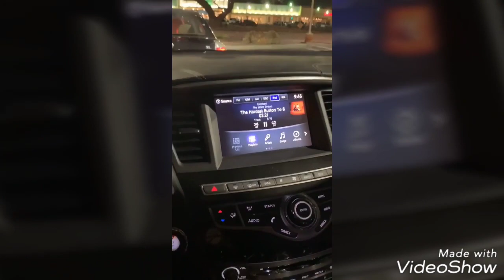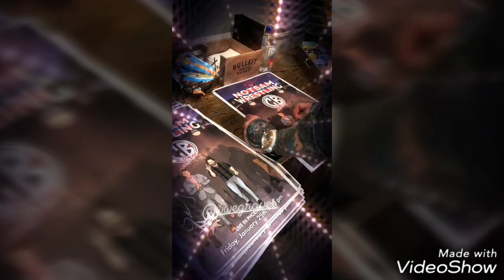WWE Braun Strowman Charly Caruso Sheamus Mike Rome Peyton Royce Billie Kay Carmella Maryse Lio Rush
liv Morgan Ruby Riott Sarah Logan Kayla Charly Caruso Sheamus Lana Mike Rome Eva Marie Paige Taylor ufc Instagram Live Story Sub Nikki Bella Brie Bella Natbynature Mandy Rose Sonya Deville Carmella Natbynature Xavier Wood Nia Jax